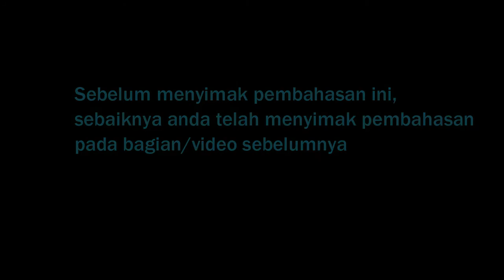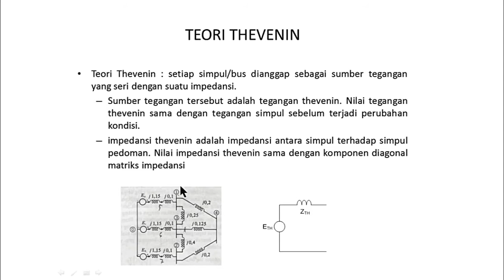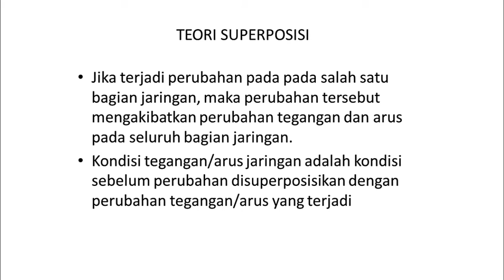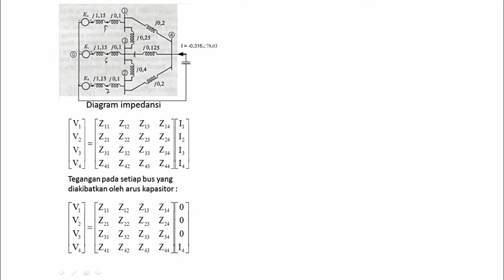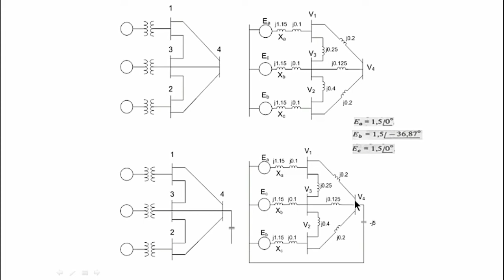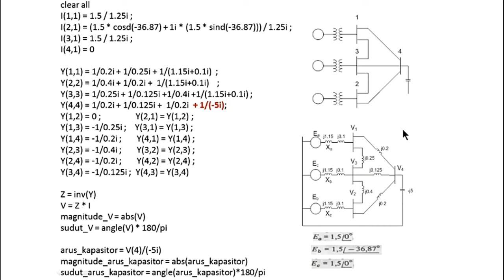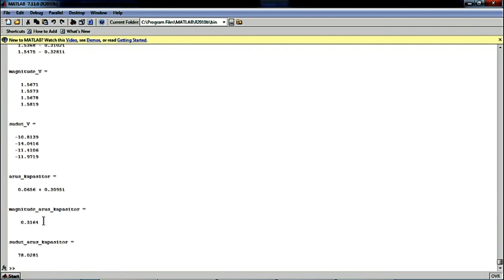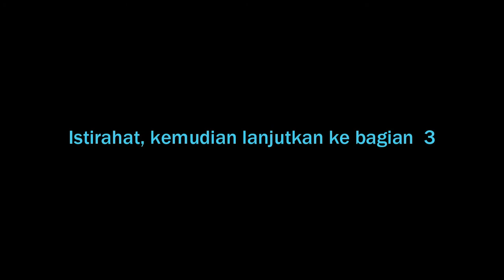PERHITUNGAN JARINGAN BAGIAN 2 THEVENIN DAN SUPERPOSISI - SISTEM TENAGA LISTRIK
BAHASAN : PENGGUNAAN TEORI THEVENIN DAN SUPERPOSISI